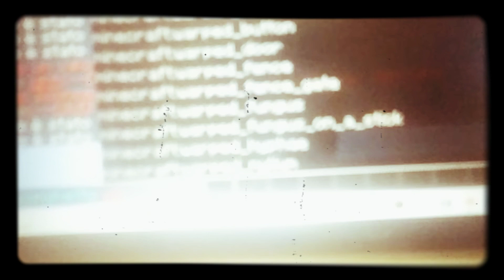minigiochi nabbo contro pro di Minecraft